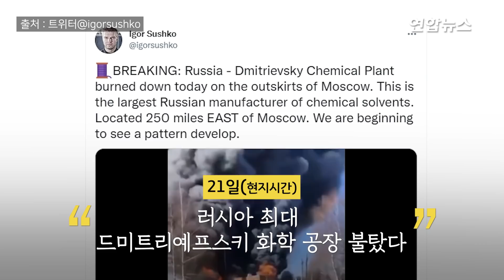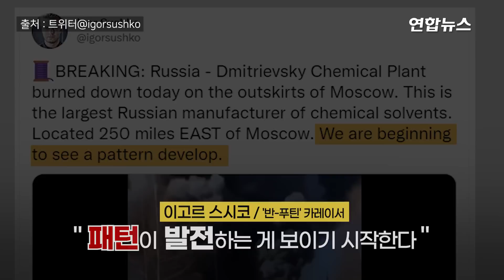러시아 국방연구소·화학공장서 잇따라 불…단순 화재일까 / 연합뉴스 (Yonhapnews)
러시아 국방연구소·화학공장서 잇따라 불…단순 화재일까

  (서울=연합뉴스) 러시아 모스크바 인근 주요 시설에서 원인이 알려지지 않은 화재가 잇따라 발생했습니다.
    영국 데일리메일은 21일(현지시간) 우크라이나 출신 카레이서 이고르 스시코를 인용해 이같이 전했습니다.
    스시코는 이날 자신의 트위터에 "드미트리예프스키 화학 공장이 불탔다"며 "이 공장은 러시아 최대 화학 용매 제조 공장"이라는 글과 함께 영상을 올렸습니다.
    영상에는 공장으로 보이는 건물 위로 시뻘건 불길이 치솟고 검은 연기가 하늘을 자욱하게 뒤덮는 모습이 담겼습니다.
    스시코는 "이 공장은 모스크바 동쪽으로 250마일(402km) 떨어진 곳"이라며 "패턴이 발전하는 것이 보이기 시작한다"고 덧붙였습니다.
    데일리메일은 불이 난 공장은 러시아에서 가장 많은 산업용 용제를 생산하는 시설로, 우크라이나 국경에서 1천km도 떨어지지 않은 곳이라고 전했습니다.
    같은 날 모스크바 인근 도시 트베리에 있는 국방부 산하 연구소 건물에서도 불이 나 최소 7명이 숨지고 30여 명이 다쳤습니다.
    이 연구소는 러시아의 우크라이나 침공에 쓰인 이스칸데르 미사일 등이 개발된 곳이라고 유로마이단 프레스 등 외신이 전했습니다.
    두 건의 화재는 러시아군이 우크라이나 남부의 전략적 요충지 마리우폴을 점령했다고 선언하는 등 군사작전이 격화하고 있는 가운데 발생했습니다.
    두 화재 모두 정확한 원인은 알려지지 않았습니다.
    앞서 러시아는 자국 흑해 함대의 자존심으로 불린 기함 '모스크바' 호도 원인을 알 수 없는 화재로 침몰했다고 밝힌 바 있습니다.
    영상 보시죠.

    [제작 : 진혜숙·정다운]
    [영상 : 로이터·트위터@igorsushko·트위터@kamilkazani·구글어스]